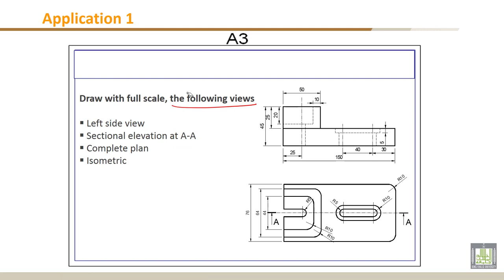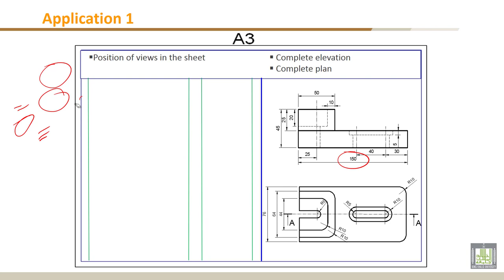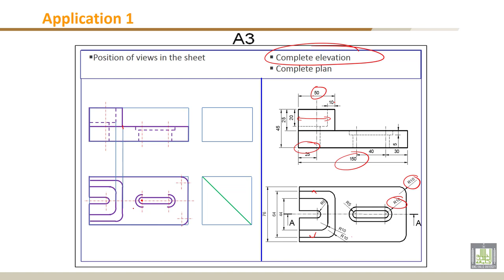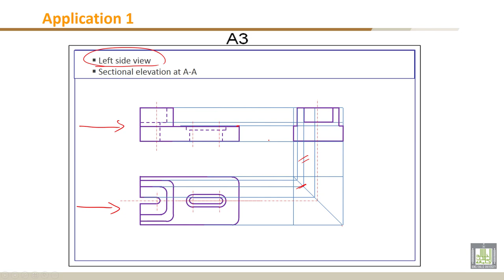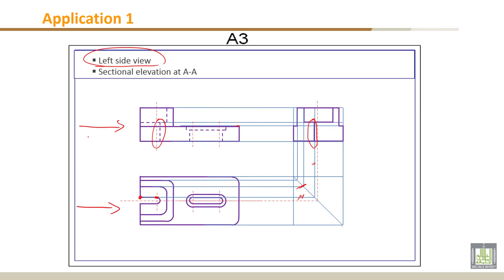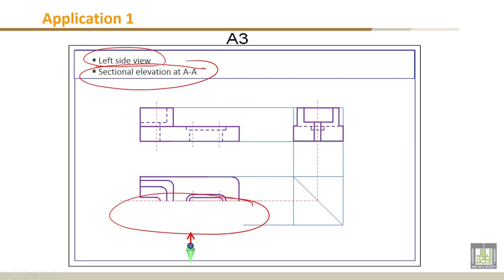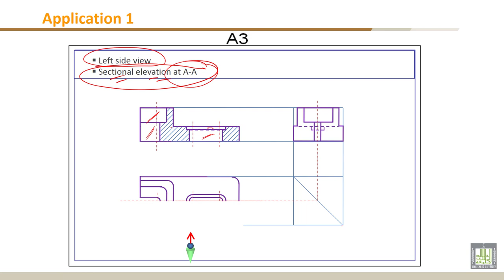Engineering Drawing - 1 | C7-L9 | Application 1: Sectioning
Lecture 9 : Application 1: Sectioning
Drawing of the different section views